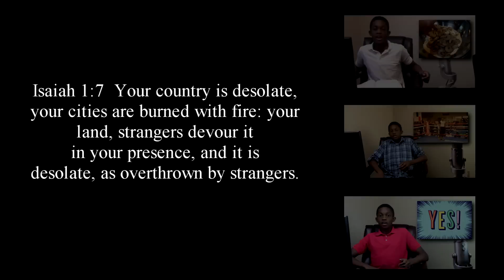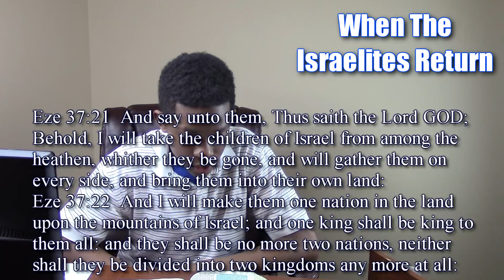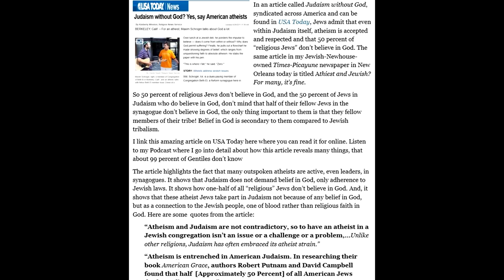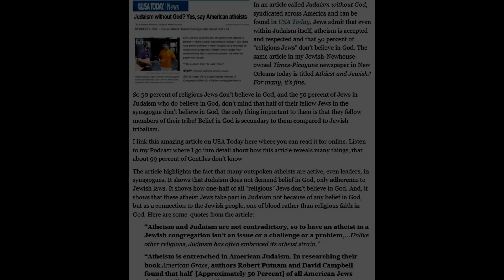Prophesies that will Happen When the REAL Israelites Return to their Land: Did this happen in 1948?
According to the scriptures, there are a bunch of things that are suppose to happen when the real Israelites are in their land.  In this vid, we will go over about 5 of them.  Did this happen in 1948 when those people were placed in the land?  This is just another example that proves the Kazars and others have no historical origin to the land.  In fact, the scriptures conclude the land will be inhabited by strangers until the true Israelites return.